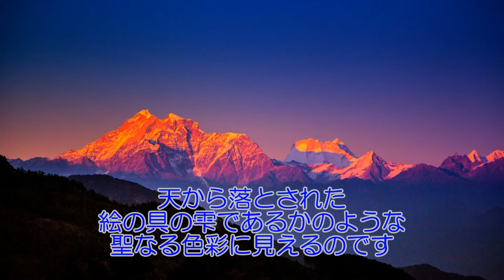5)《雪山の彩り》《color of snow mountain》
《ヒマラヤ》《Himalaya》
幸也 SATHYA(作曲・演奏)  Op.147(1-12)

1)《ヒマラヤ　雪の住処～神々の住処》《Himalaya》 home of snow ～ home of Gods
2)《大地の母》 《mother of good Earth》
3)《生命の河》《river of life》
4)《天空に連なる山々　～　神々の息吹》《mountains on Heaven》 ～breath of Gods
5)《雪山の彩り》《color of snow mountain》
6)《湖上の饗宴》《fete on lake》
7)《風の躍り》《dance of wind》
8)《山の記憶》《memory of mountains》
9)《黄泉の国から立ち上る霊気》《rising aura from Hades》
10)《ヒマラヤの青いケシの花》《Himalayan blue poppy》
11)《精霊たちの讃歌の響き》《sound of hymns of spirit》
12)《天女の祈りの舞》《dance of celestial maiden's prayer》

この曲集《ヒマラヤ》は　その題名のとおりヒマラヤの印象を音楽にしたものです。
ただし　実際にヒマラヤの山に登ってではなく　ネパールの側から見ての印象です。
一曲ごとの曲名は　曲が作られた後で付けられたものです、
これらの12曲を通して　地球人類の地球や自然との関わり合い方を
あるいは　生命とは何なのかを考える切っ掛けに成れば幸いです。